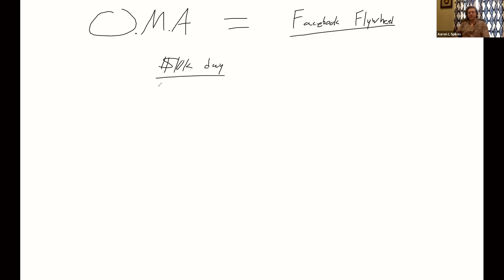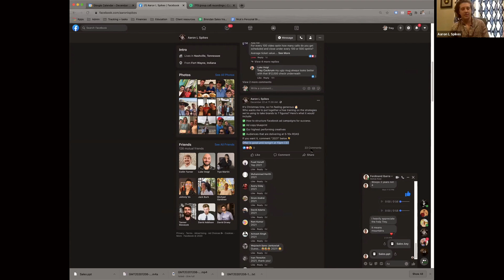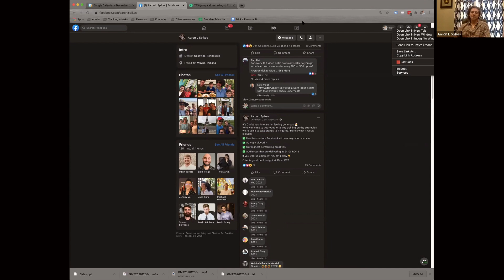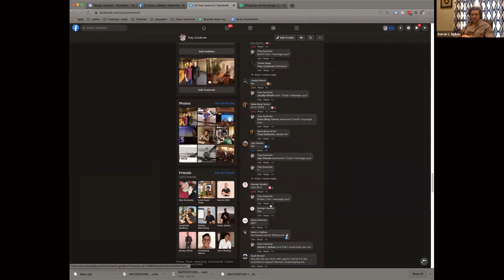CASE STUDY: $0 to $50k/m using Facebook Groups | Marketing Agency, Coaching Businesses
Watch our entire free training here (responsible for millions in student earnings)

- Trey